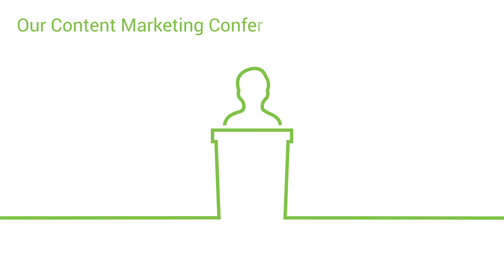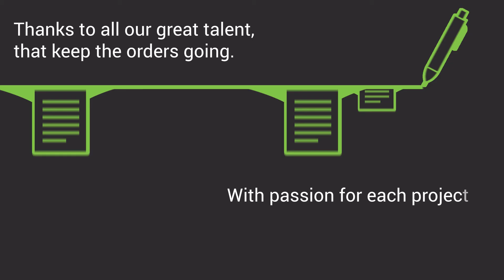A WriterAccess Holiday Tale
We are grateful to our 26,000 clients and 15,000 writers for propelling us onto the Inc 5000 list for the third year in a row!

In 2016 we released our app and focused on growing our talent, to include translators and strategists to help small businesses, agencies, and enterprise clients achieve their marketing objectives.

2017 will bring even more wonderful features, products, and surprises but for now, Happy Holidays from your friends at WriterAccess!